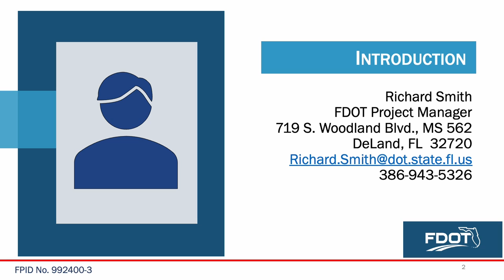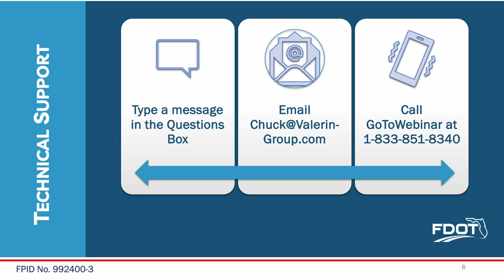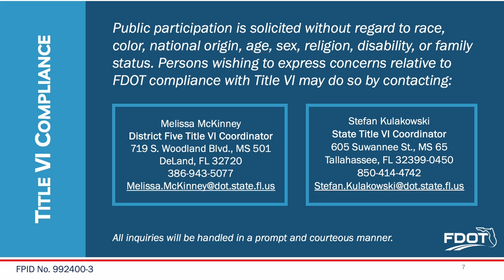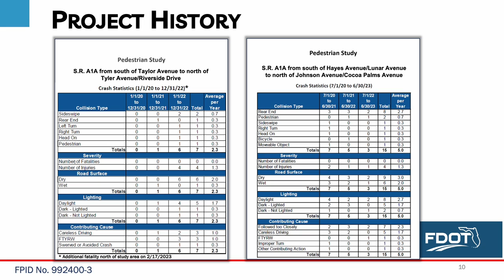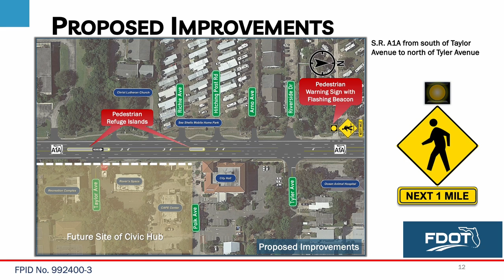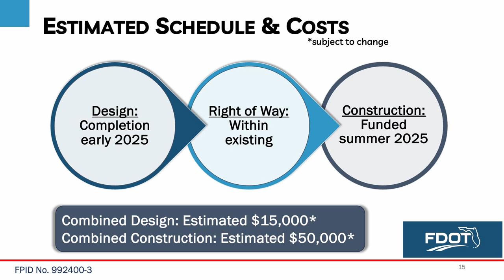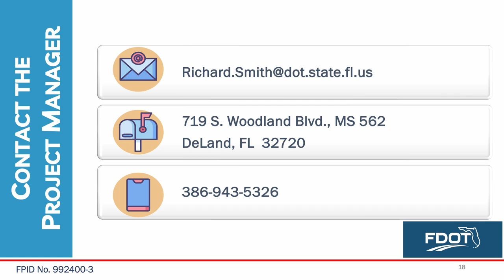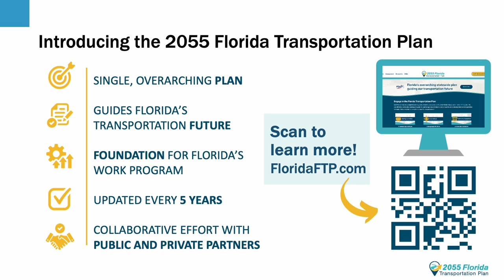2024-08-28 Public Meeting Presentation